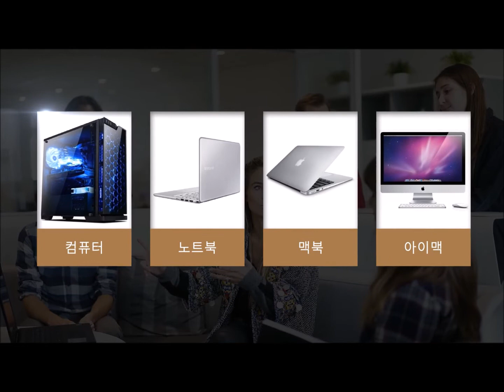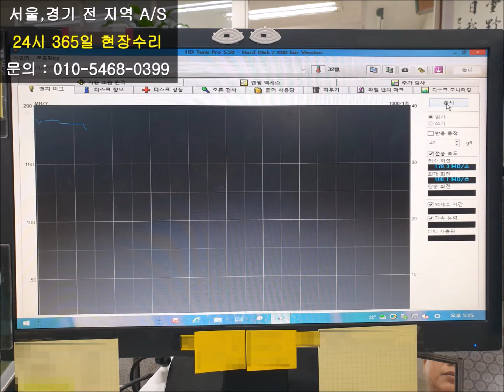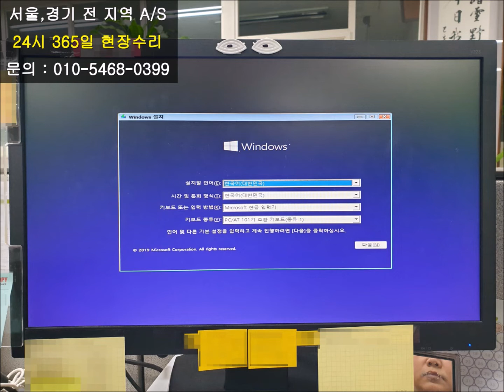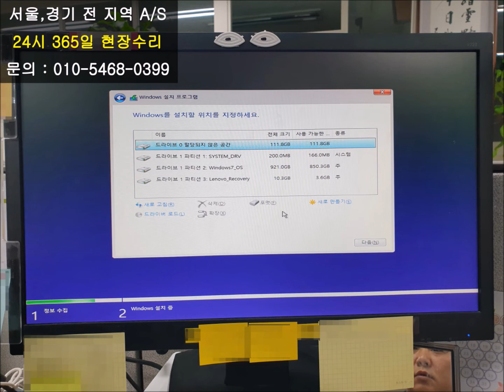생연동 컴퓨터수리 안전모드로 화면만 뜨고 부팅은 전혀 안됩니다.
생연동 컴퓨터수리는 부팅이 안된다고 해서 출장 갔습니다.

그런데 안전모드만 뜨고 어떻게 해도 부팅은 되지 않았습니다.

하드 고장은 아니었지만 속도 때문에 ssd 교체까지 했습니다.